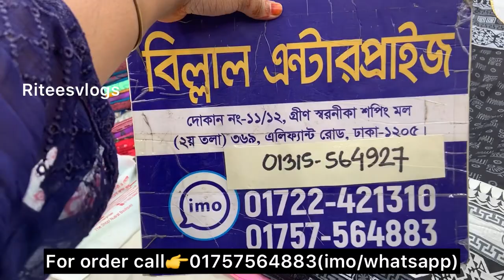#৩৬-৪৬ সাইজের কুর্তি থ্রী-পিছ কিনুন ঈদের জন্য//Buy onepice /kurti at student budget#riteesvlogs